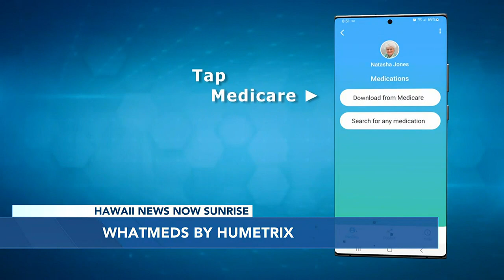Dr. Frank Viggiano, Jr. shows off some cool gadgets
Dr. Frank Viggiano, Jr., who was a judge at the event, explains how this tech works.